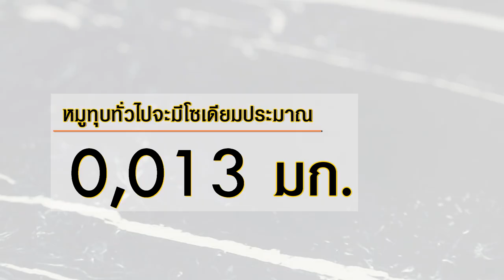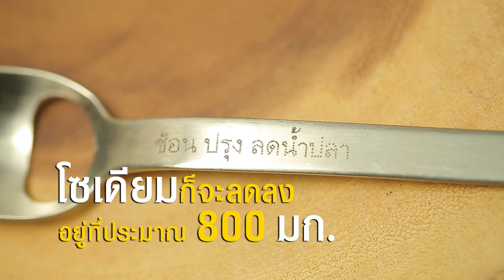หมูทุบลดเค็ม สูตรเด็ด...ทำง่าย...สไตล์ "อ.ยิ่งศักดิ์"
วันนี้อาจารย์มีเมนู ลดเค็ม ลดโรค จากสสส. อย่างเมนู หมูทุบลดเค็ม ที่ง่ายแสนง่ายมาฝากคร่ะ

สิ่งที่ต้องเตรียมสำหรับ (หมูทุบลดเค็ม)

เนื้อหมูสันใน     500  กรัม
ซีอิ้วขาว      2  ช้อนลดเค็ม

วิธีทำ (หมูทุบลดเค็ม)

1. แล่เนื้อหมูสันในเป็นแผ่นบาง เตรียมไว้
2. นำหมูที่แล่ใส่ลงในภาชนะ ปรุงรสด้วยซีอิ้วขาว น้ำปลา และน้ำตาลทราย คลุกเคล้าให้เข้ากัน หมักไว้ ประมาณ
1-2 ชั่วโมง จากนั้นนำหมูไปผึ่งแดดจนแห้ง
3. นำหมูที่ตากไปอบที่อุณหภูมิ 175 องศาเซลเซียส หรือ 350 องศาฟาเรนไฮต์ อบพอสุกประมาณ 15-20 นาที
พักไว้จนเนื้อหมูเย็น
4. จากนั้นนำเนื้อหมูมาทุบจนเป็นแผ่นบางตามชอบ
5. จัดหมูทุบลดเค็มใส่ภาชนะพร้อมเสิร์ฟ

"หมูทุบทั่วไปจะมีโซเดียมอยู่ที่ประมาณ 1,175 มิลลิกรัมต่อหมูทุบ 100 กรัม หรือ 176 มิลลิกรัมต่อ  1ช้อนโต๊ะ แต่หากในสูตรนี้เราลดเครื่องปรุงลงให้ลงเพียงแค่ 1ใน 3 ช้อนชา โซเดียมก็จะลดลงเหลืออยู่ที่ประมาณ 800 มิลลิกรัมต่อหมูทุบ 100 กรัม หรือ 120 มิลลิกรัมต่อ 1 ช้อนโต๊ะ"

▲Line @yingsakfood